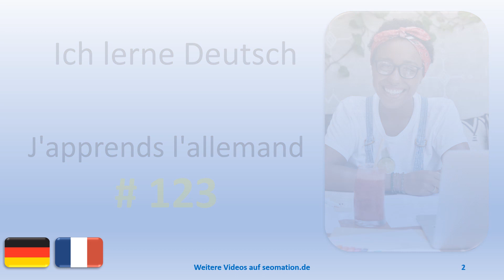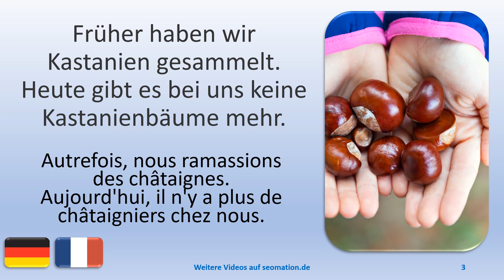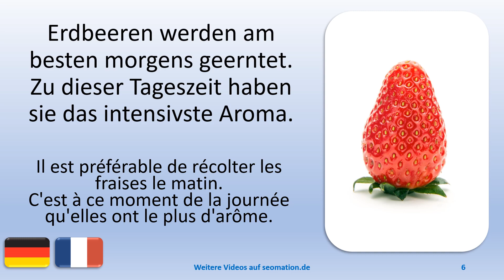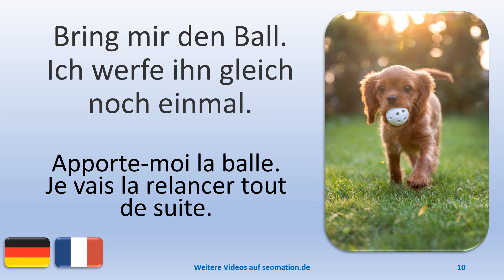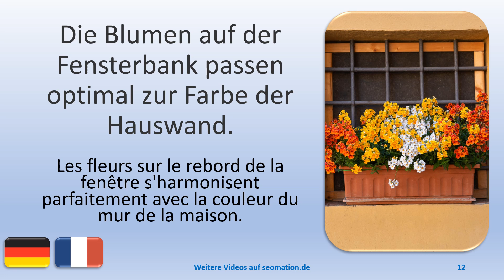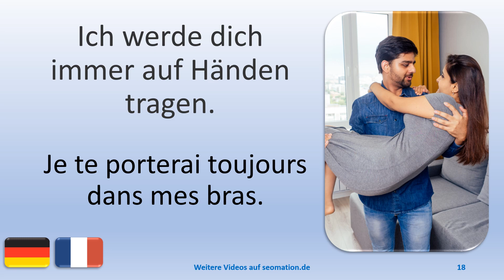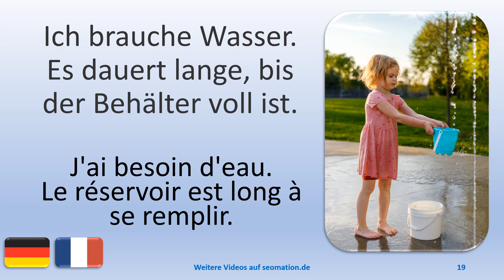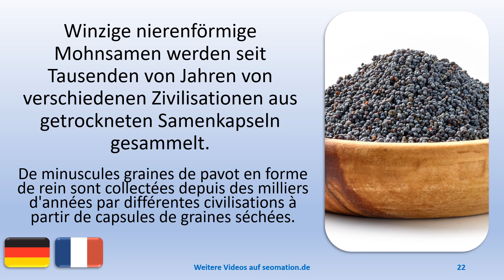🌍123🌍 J'apprends l'allemand avec une traduction en français. Deutsch mit französischer Übersetzung.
03 Früher haben wir Kastanien gesammelt. Heute gibt es bei uns keine Kastanienbäume mehr.
04 Das ist meine Wurst! Gib sie sofort zurück!
05 Ich habe auf dem Dachboden einen alten Wecker gefunden. Er gehörte meinem Großvater.
06 Erdbeeren werden am besten morgens geerntet. Zu dieser Tageszeit haben sie das intensivste Aroma.
07 Essbare Pilze im Wald können für den Eigenbedarf gesammelt werden. Als Transportbehälter sollte ein Korb verwendet werden.
08 Die meisten Menschen kennen einen Hamster nur als Haustier. Aber wir haben auch eine wilde Hamsterart: den Feldhamster.
09 Ich habe meine Nägel lackiert. Ich hoffe, die Farbe ist nicht zu auffällig.
10 Bring mir den Ball. Ich werfe ihn gleich noch einmal.
11 Die Fotos im Album erinnern mich an meine glückliche Kindheit.
12 Die Blumen auf der Fensterbank passen optimal zur Farbe der Hauswand.

Il y a plus de 120 vidéos avec une traduction en français.
Es gibt mehr als 120 Videos mit französischer Übersetzung.